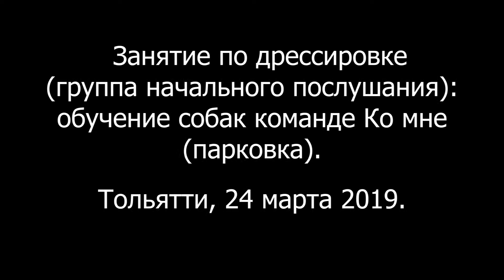Занятие по дрессировке (группа начального послушания): обучение собак команде Ко мне (парковка).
Тольятти, 24 марта 2019.
Инструктор (тренер) Шигаев Роман.
Дог-центр Тольятти
тел. и WA 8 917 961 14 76
тел. и Viber 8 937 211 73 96